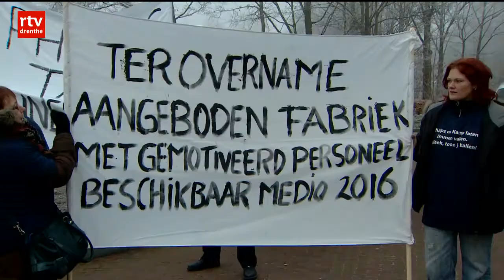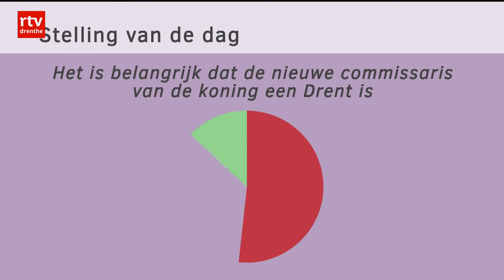Een terugblik in Drenthe Nu over het vertrek van Jacques Tichelaar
Het is de dag na het opstappen van commissaris van de koning Jacques Tichelaar, vanwege het bevoordelen van een familielid.